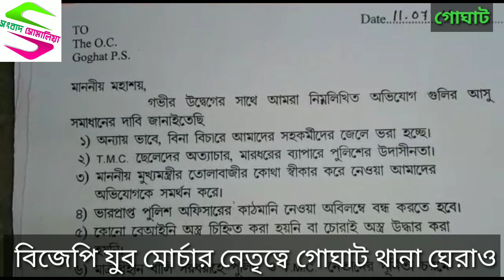বিজেপি যুব মোর্চার নেতৃত্বে গোঘাট থানা ঘেরাও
Sambad Somalia @ বিজেপি যুব মোর্চার নেতৃত্বে গোঘাট থানা ঘেরাও